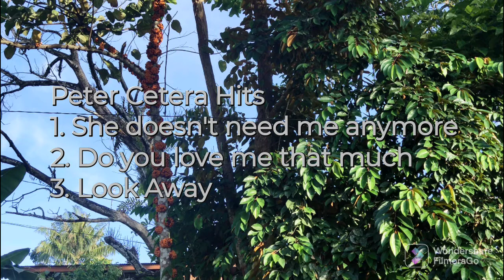PETER CETERA - Classic Love songs.